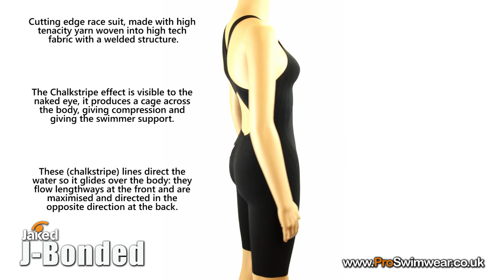*New* Jaked J-Bonded 2013 Kneeskin - Presented by ProSwimwear.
This suit is the absolute pinnacle of swimwear technology today.  Take a closer look at the Jaked J-Bonded and find out what all the fuss is about!

We stock a huge range of Jaked products to fit any budget, click this link to view our full range: